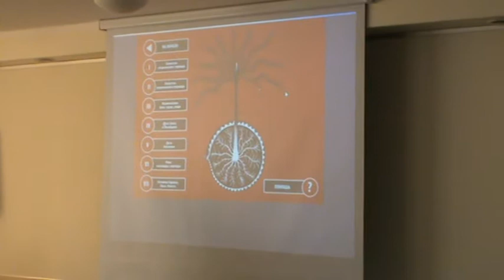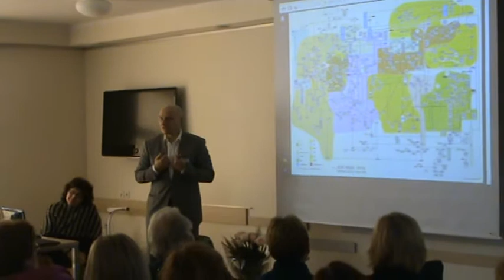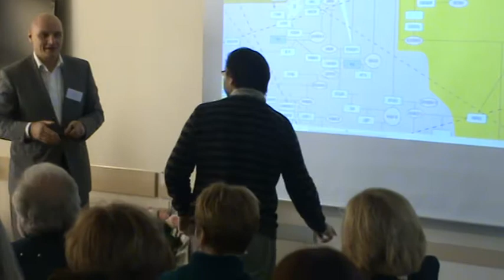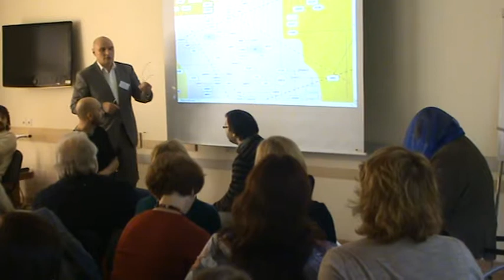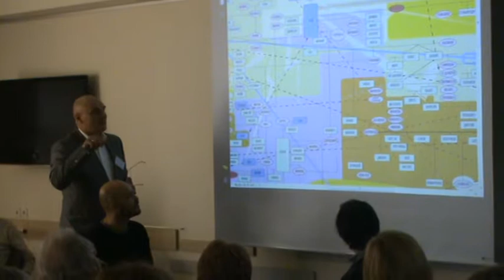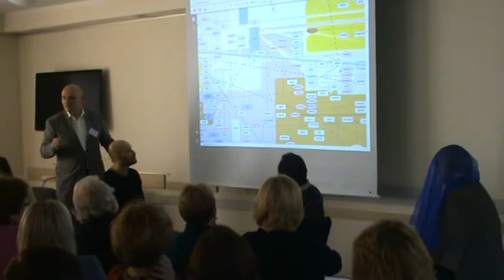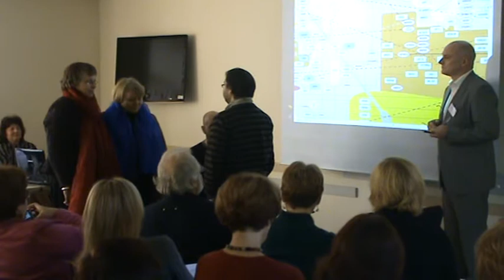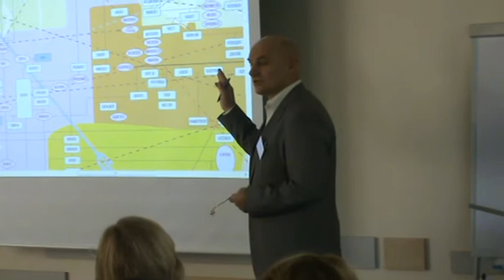Виестурс Рудзитис "Психотерапия и древнегреческая мифология"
Виестурс Рудзитис (Латвия) доклад "Психотерапия и древнегреческая мифология" читал на конференции "Экзистенциальное измерение в консультировании и психотерапии" Восточно Европейской ассоциации экзистенциальной терапии (ВЕАЭТ) 2012 г. в Бирштонасе (Литва).